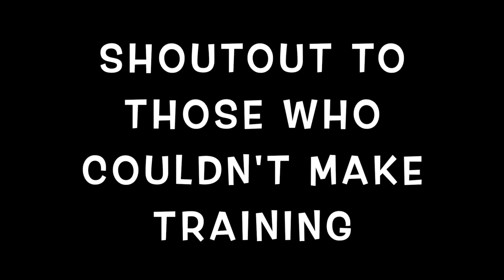Hounslow Wolves Crossbar Challenge!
Hounslow Wolves is the journey of a Sunday League Football Club in West London.

If you're enjoying the content please drop it a like and if you've not yet subscribed hit that button to support the channel and be updated when new videos are released!